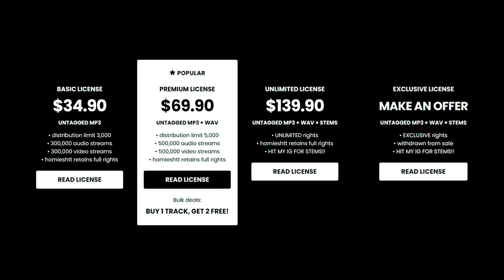Rmc Mike x 3200 Tre x Detroit Type Beat - “HINT”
💎 (buy 1 get 2 free)